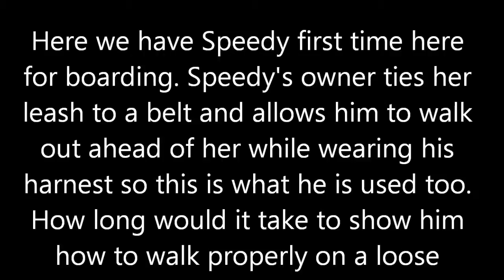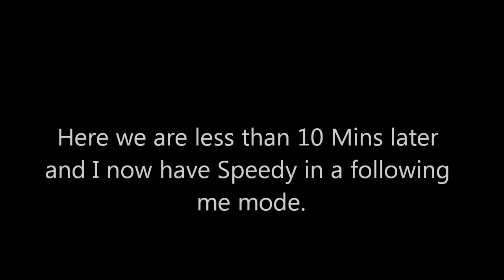Speedy's first visit for boarding.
Speedy learned quick that he is not the leader.